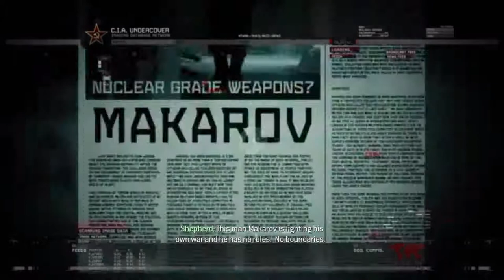Call of duty Modern Warfare 2 Mission 3